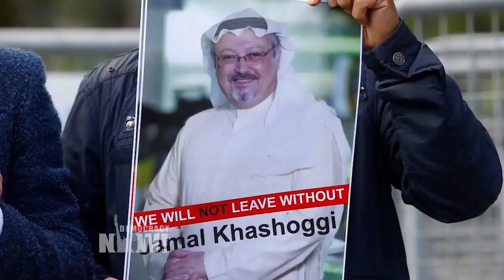The Jamal Khashoggi's case - will effect relations between MBS, Trump & Erdogan?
Trump revealed the USD110b Saudi's arm purchase!
Democracy Now Top U S  & World Headlines — October 12, 2018